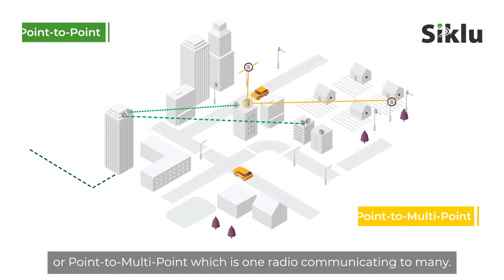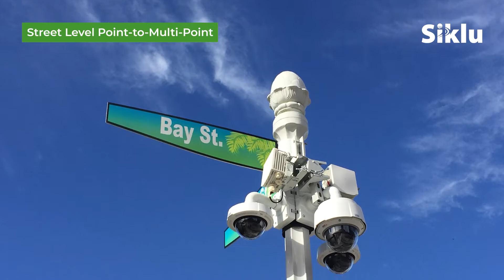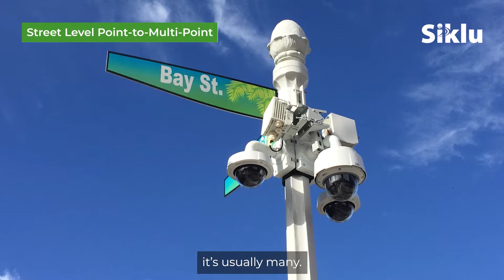Review & Installation of Siklu MultiHaul 2022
In this episode of Norbain Presents, John Tarlton and Daniel Ephraty from Siklu explain why wireless technology can be a powerful and reliable option where wired connections aren’t possible. Take a look at their MultiHaul solution and see for yourself how quick and easy it is to set up.